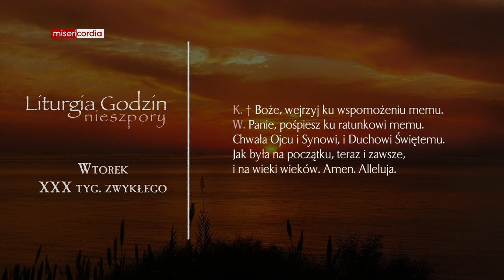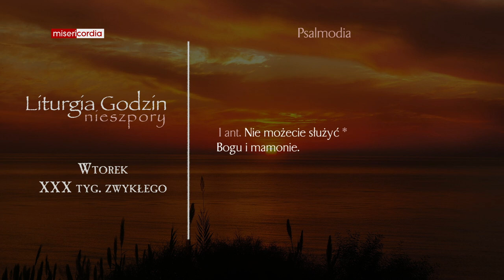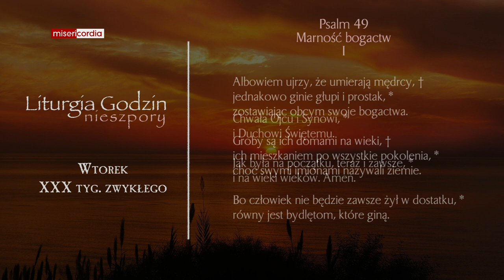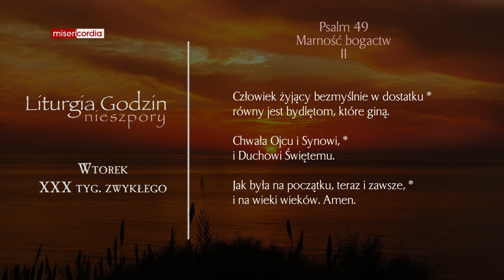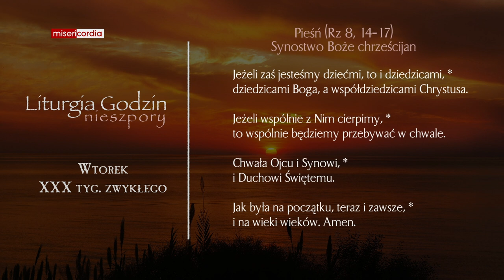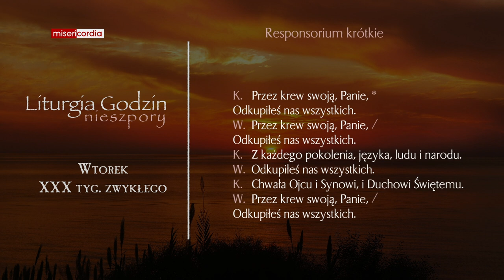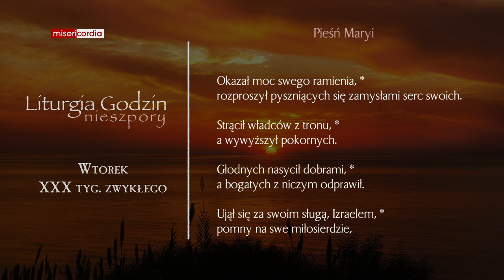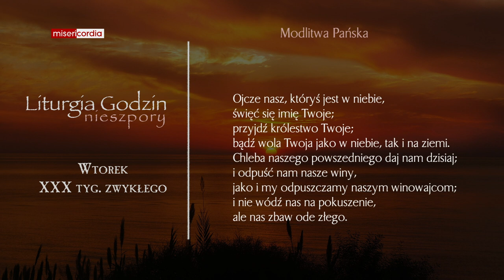Liturgia Godzin | Nieszpory | Wtorek, XXX tyg. zwykłego